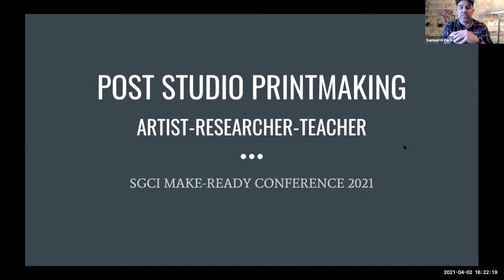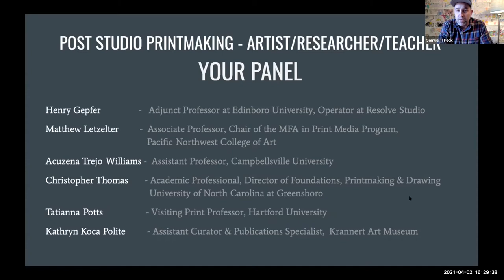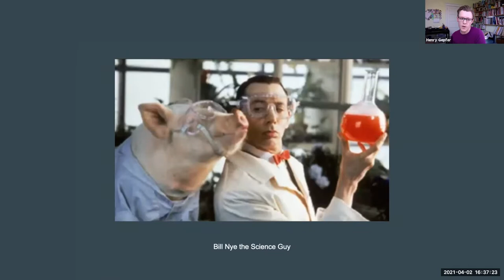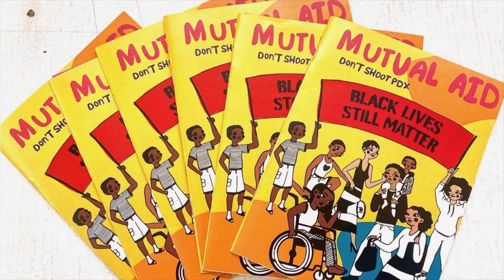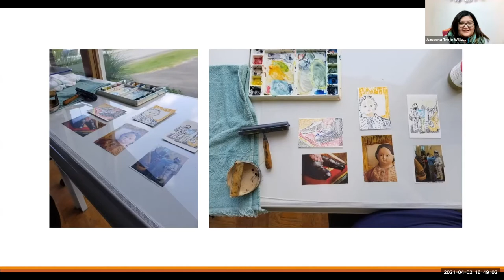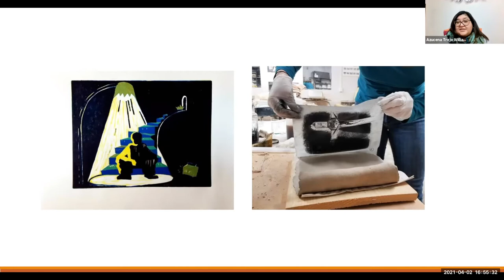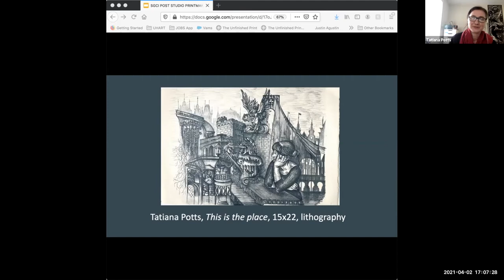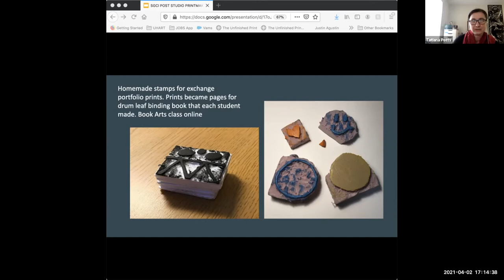SGCI Panel Post Studio Brett Taylor & Sam Peck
MakeReady SGCI Virtual Conference April 2021

In Daniel Buren’s (1971) essay, The Function of the Studio, he posits the following: “Analysis of the art system must inevitably be carried on in terms of the studio, as the unique space of production and the museum as a unique space of exposition. Both must be investigated as customs, ossifying customs of art. What is the function of the studio?” Due to the health concerns resulting from the Covid-19 pandemic, printmaking practices for Artist/ Researcher/ Teacher necessitated transitions from the studio’s conventional notions into new arenas and formats. This panel will explore diverse conceptualizations of post-studio printmaking as the Covid-19 shift has ushered forth opportunities for new adaptations, whether that be into traditional print practices, exhibition formats, community organization, the sharing of resources, or teaching methods. The artists and printmakers on this panel explore conceptual spaces opened up by these new problems to transform how we see and shape our worlds.

Panelists Are:
Christopher Thomas – UNC – Greensboro Academic Professional, Director of Foundations, Printmaking & Drawing
Tatianna Potts – Visiting Print Professor – Hartford University
Henry Gepfer – Adjunct Professor at Gettysburg College/Risolve Studio
Kathryn Koca Polite – Assistant Curator & Publications Specialist, Krannert Art Museum
Acuzena Trejo Williams – Assistant Professor – Campbellsville University
Matthew Letzelter – Associate Professor at the Pacific Northwest College of Art, Chair of the MFA in Print Media Program